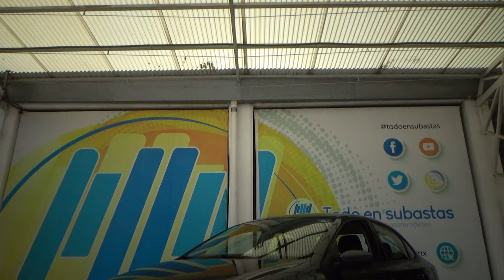Volkswagen / Vento / 2020 - 26478